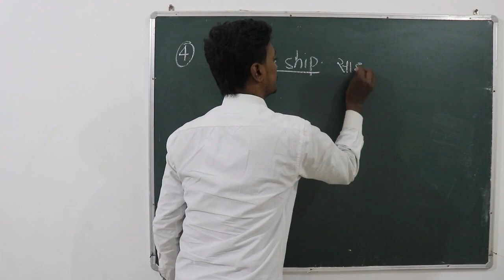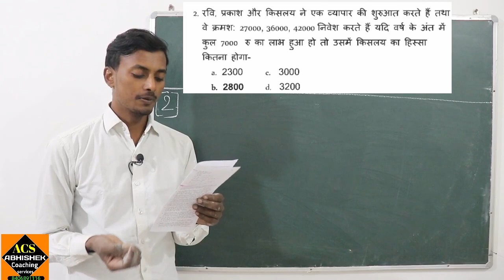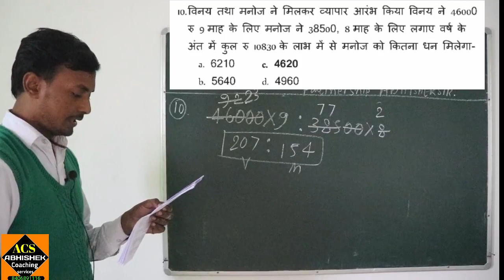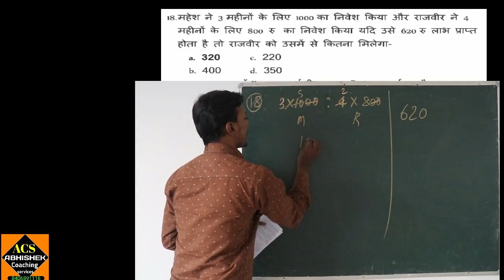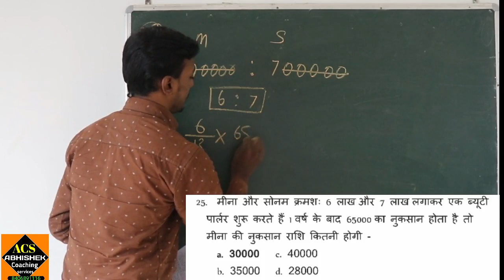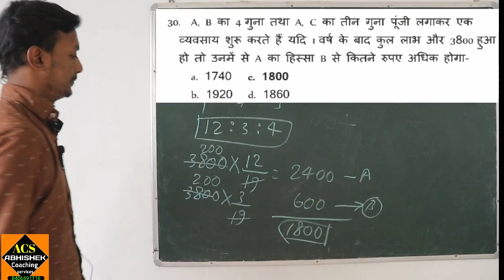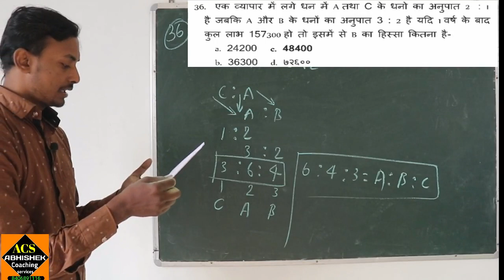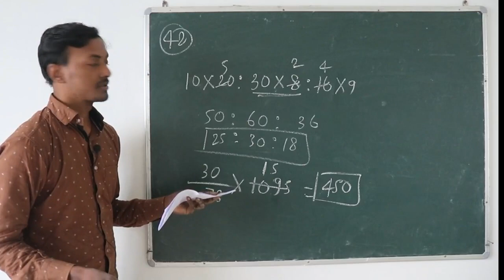partnership साझेदारी part 1/1 smart video coaching maths by abhishek sir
partnership maths for all competitive exams

3. aap humse direct class me bhi padh sakte hai address samasti pur, bihar , aane se 1 din pahle bat jarur kar le.

2. railway result ki guareentee hum lete h. RONE LAGE ABHISHEK IS VIDEO KO RECORD KARTE SAMAY